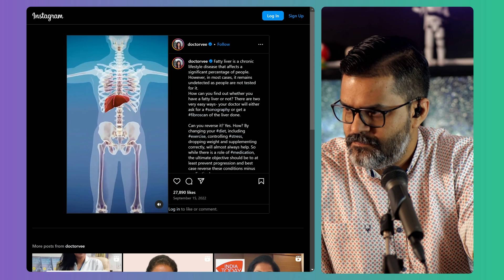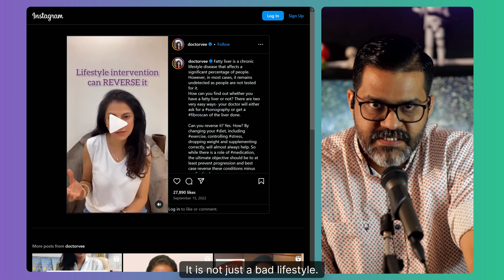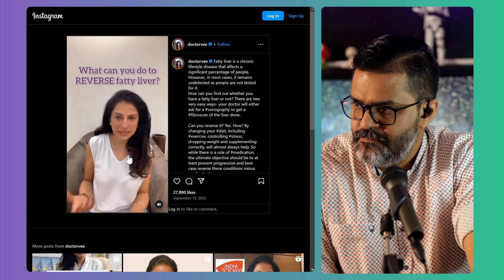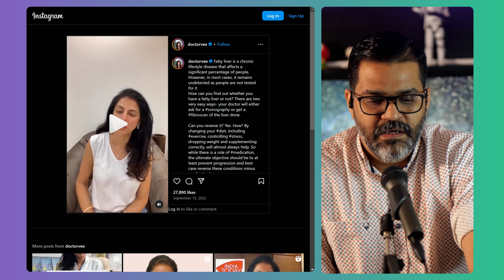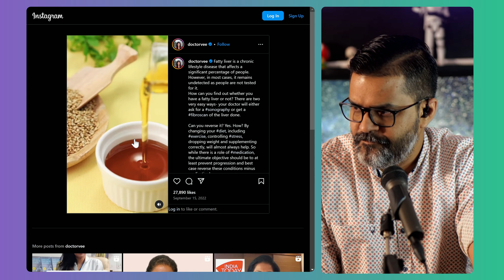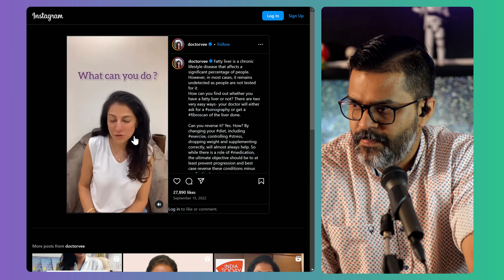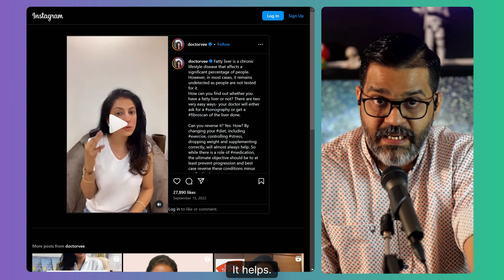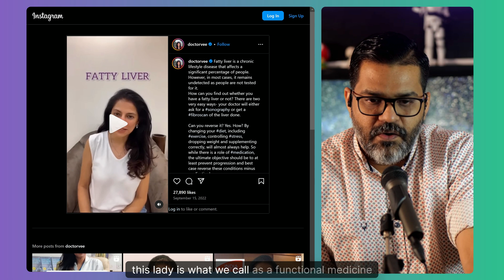The Liver Doc REACTS TO DoctorVee on fatty liver.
Welcome to the first episode of The Liver Doctor Reacts series!

Todays topic: Fatty Liver Disease featuring Doctor Vee.

TheLiverDoc channel aims to provide the latest updates from scientific literature, through simple, easily understandable discussions, regarding general healthcare practices as well as those specifically related to liver disease.

Follow TheLiverDoc
Twitter (now boringly called X) -   / theliverdr

This video is fundamentally based on:
Article 51A[h] of The Constitution of India: It shall be the duty of every citizen of India to develop the scientific temper, humanism, and the spirit of inquiry and reform.

Host: Dr. Abby Philips M.D., D.M (Senior Consultant and Clinical Scientist, Hepatology) at Rajagiri Hospital, Aluva, Cochin, Kerala, India

'The Liver Doc' logo by Yeh! (Indonesia)
'The Liver Doc' logo animation by Navas (Kochi)
Edited by Praneel Patavardhan (Bengaluru)
Thumbnail by Salman Majeed (Bengaluru)
Footage by Dr. Abby Philips, shot on Panasonic Lumix S5

AMD Ryzen 9 5900X
ASUS X570 E Strix Gaming Wi-Fi
NZXT Kraken Z73 AIO
GSkill 64 GB TridentZ Royal Silver
MSI RTX 3070 TI Suprim X 8GB
RGB by Lian Li and Corsair